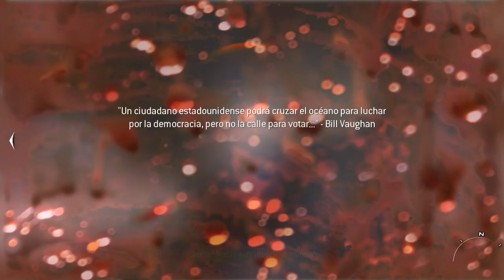Modern Warfare 2